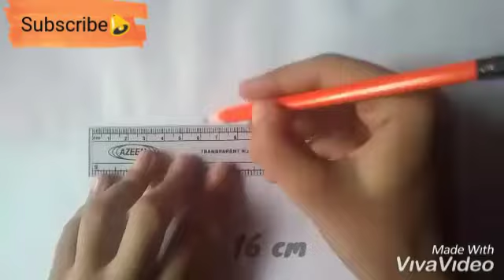HOW TO DRAW CLOSED EYES || STEP BY STEP || BY HABIBA